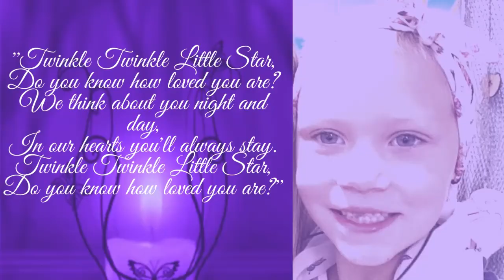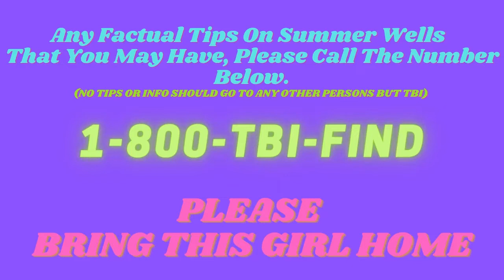Summer Wells 1 year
Summer Moon Utah Wells 1 year later and still missing.
TIPS On Summer Wells location can be sent to 1-800-TBI-FIND